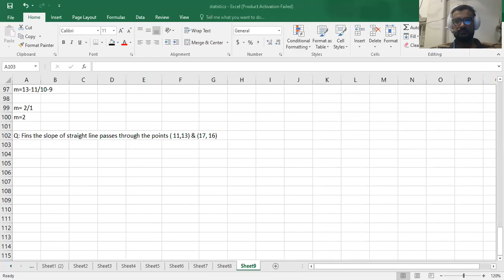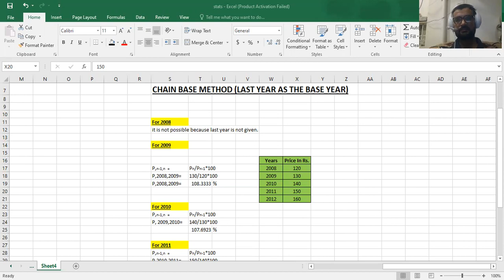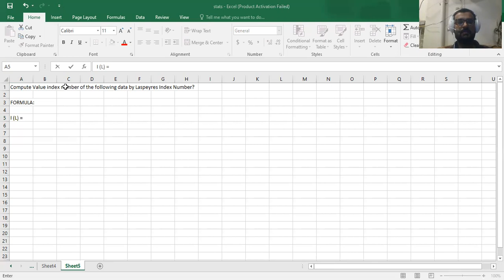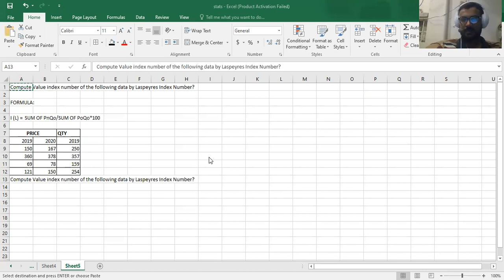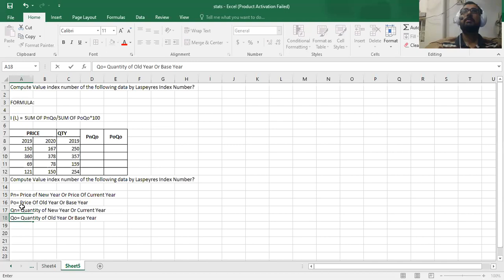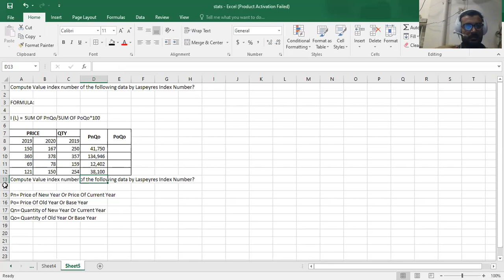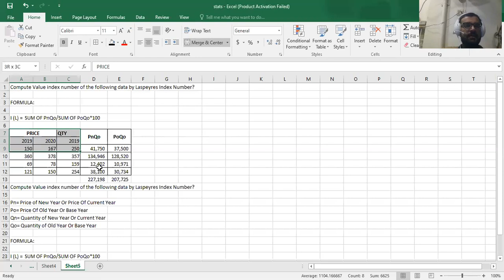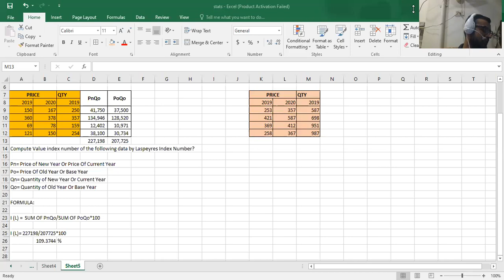XII STATISTICS INEDEX NUMBER 12 12 2020